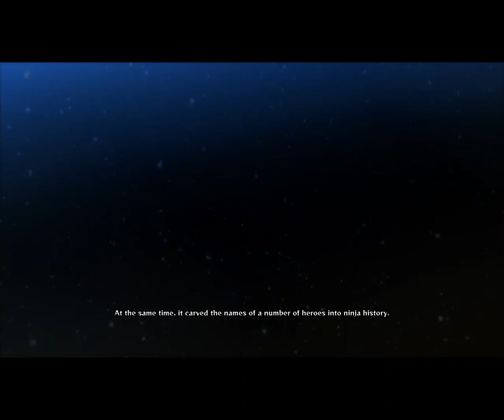Kakashi Rin and Obito the saddest story of Naruto Boruto ultimate ninja storm. Fight starts on 3.30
Kakashi  Rin and Obito the saddest story of Naruto Boruto ultimate ninja storm gameplay. This story always make me cry  :(